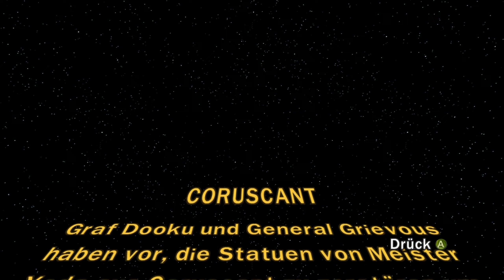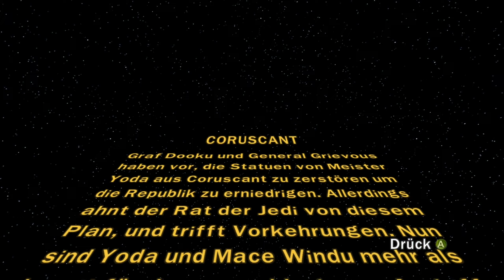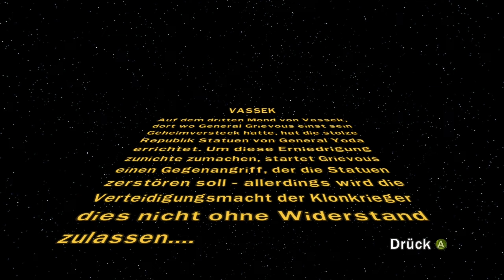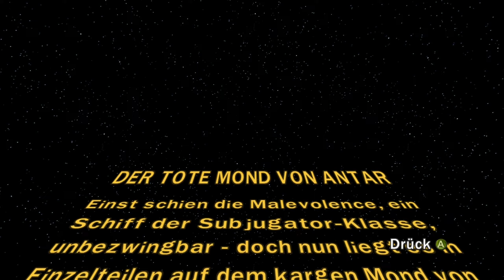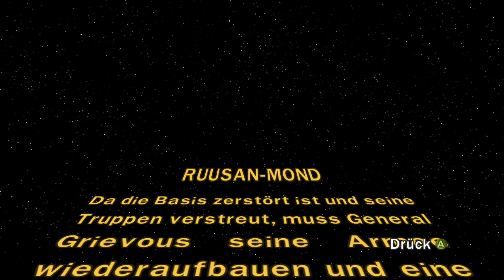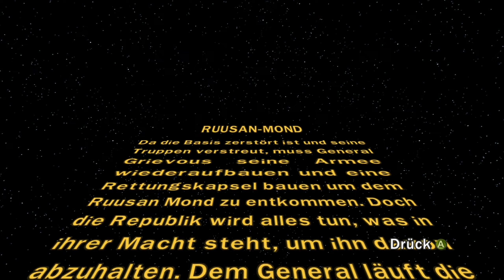LEGO Star Wars III: The Clone Wars #041 Die letzten Fahrzeuge kaufen [Deutsch]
Let's Play LEGO Star Wars III: The Clone Wars #041 Die letzten Fahrzeuge kaufen [Deutsch] [PC/Windows]

Informationen zum Spiel:

Lego Star Wars III: The Clone Wars ähnelt den vorherigen Titeln der Serie und anderen Lego-Videospielen. Bis zu zwei Spieler können zwischen verschiedenen Charakteren wechseln, um im Kampf gegen Feinde zu kämpfen, Rätsel zu lösen und verschiedene Level zu durchlaufen. Es wurden einige Neuheiten eingeführt, darunter ein Szenentausch, bei dem Spieler zwischen Teams an verschiedenen Orten wechseln können, um mehrteilige Ziele zu erreichen, und Bosskämpfe. Das Spiel enthält auch einige Echtzeit-Strategieelemente wie z. B. das Kommandieren großer Bodenarmeen über Schlachtfelder. Außerdem wurden die Weltraumkämpfe umgestaltet, um ein instinktiveres 3D-Weltraumkampfgefühl zu erzeugen.

Weitere Informationen zum Spiel:

Titel: LEGO Star Wars III: The Clone Wars
Entwickler: Traveller's Tales
Publisher: LucasArts
Genre: Action-Adventure

Let's Play LEGO Star Wars III: The Clone Wars [Deutsch] [PC/Windows]